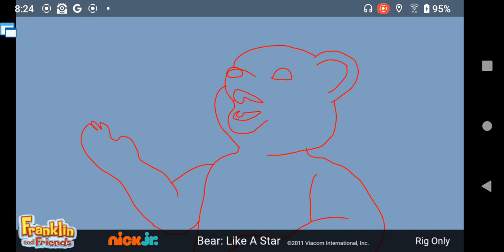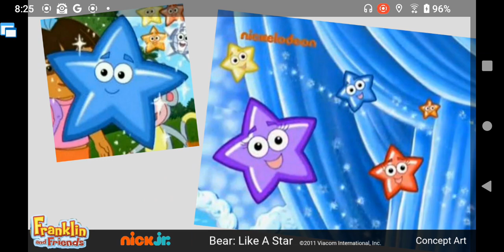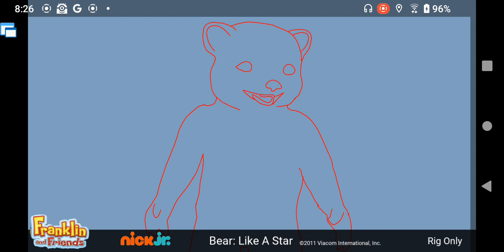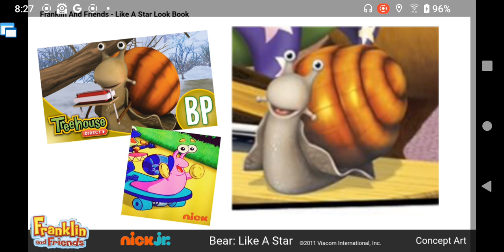Bear: Like A Star - Behind The Scenes!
Get A Behind The Scenes Look Of The Like A Star Music Video By Bear From Franklin And Friends!